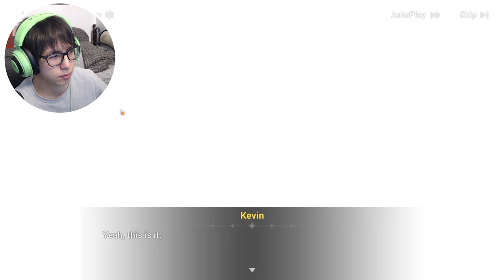FINAL BOSS BATTLE AGAINST KEVIN! Chapter 35 Finale 【Honkai Impact 3rd】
What a journey this has been. Can't wait to react to the latest cinematic!